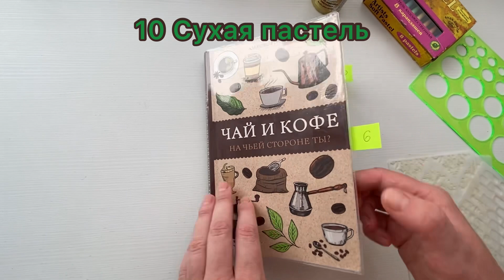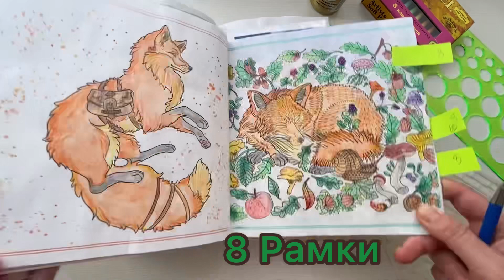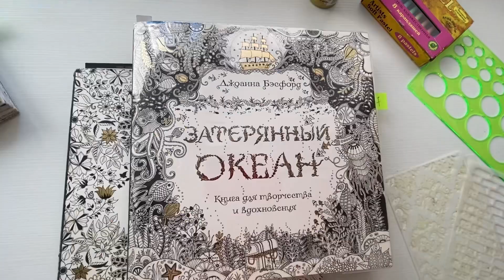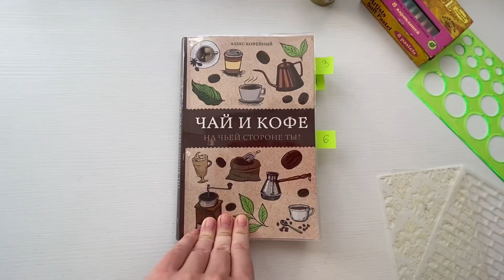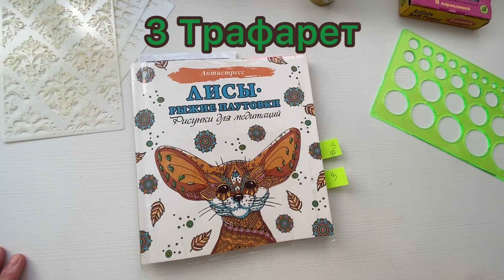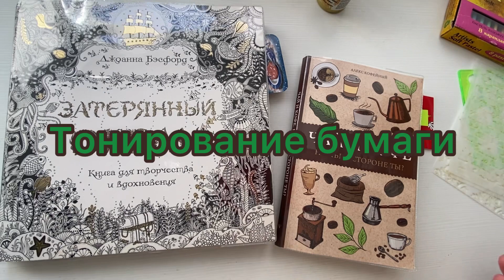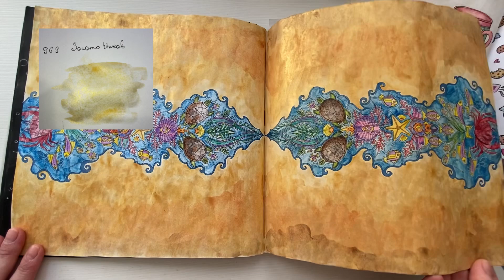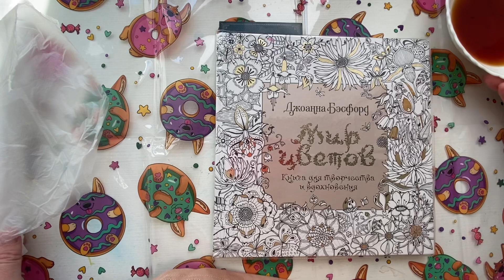10 способов сделать СУПЕР фоны в раскрасок антистресс и 1 секретный ингридиент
Привет дорогие мои зрители! В этом видео я покажу 10 моих любимых фонов в раскрасках антистрес. Это простые , легкие фоны их может повторить любой.
Для фонов нам понадобится:
🖌️сухая пастель
🖌️ акварельные краски
🖌️ акриловые краски
🖌️ гель с блестками
🖌️ цветные карандаши
🖌️ фломастеры
🖌️ трафареты
🖌️ чай
🖌️ линейка

Повторите эти фоны в своих раскрасках😘